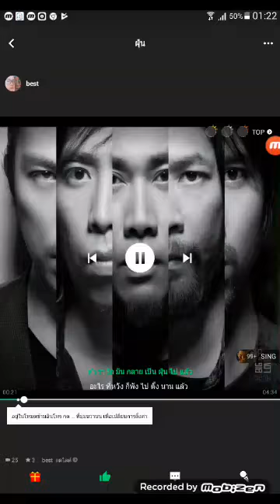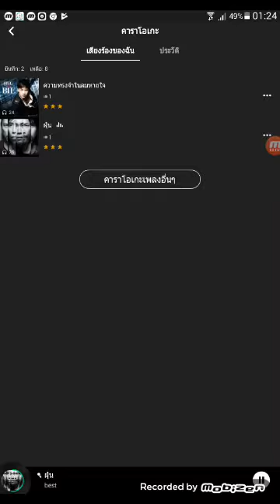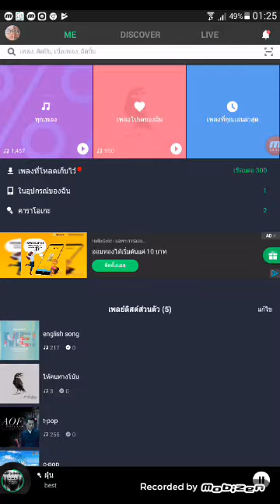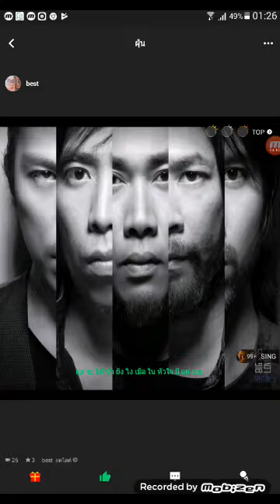ฝุ่น - big ass cover by BEST